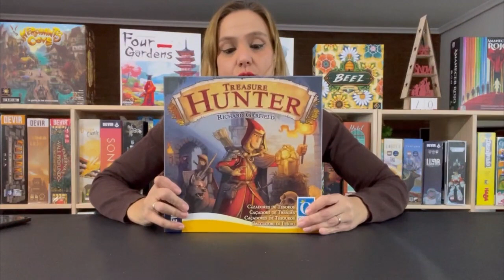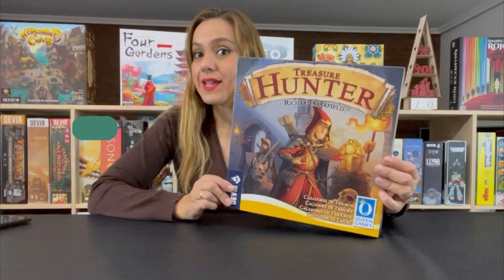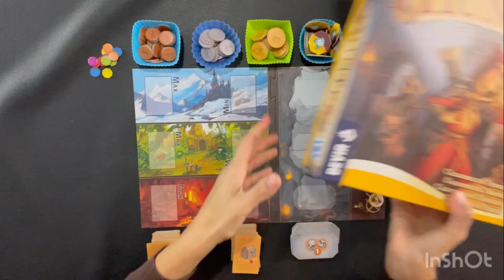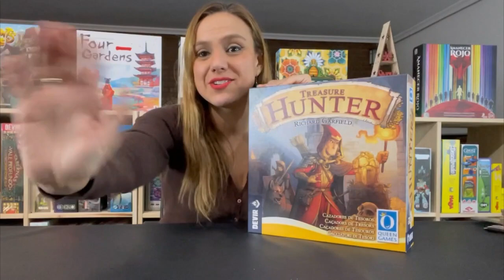Treasure Hunter (Devir) Opinión y ¿Cómo se juega? [Draft / Gestion de mano]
Treasure Hunter es un juego de mesa de Richard Garfield donde interpretamos el papel de cazadores de tesoros, tratando de obtener tantas piedras preciosas y monedas como podamos. A través de cinco rondas llenas de tensión, los jugadores deberán gestionar las 9 cartas de su mano para conseguir más puntos que los rivales, vencer a los Goblins y coronarse como el mejor cazador de tesoros.